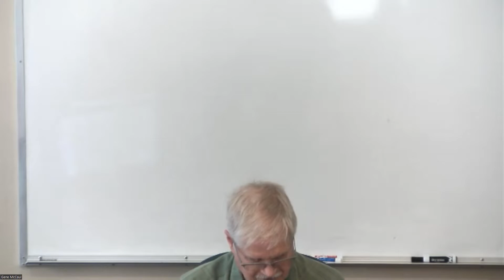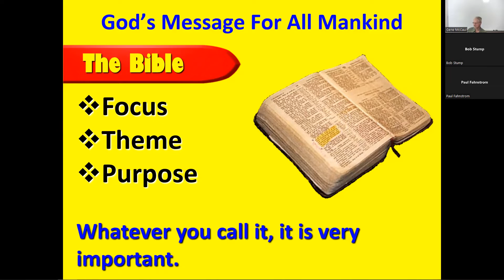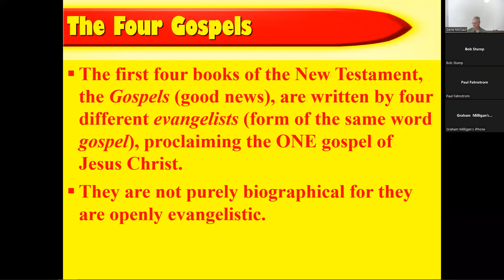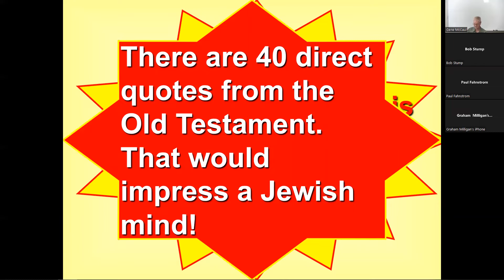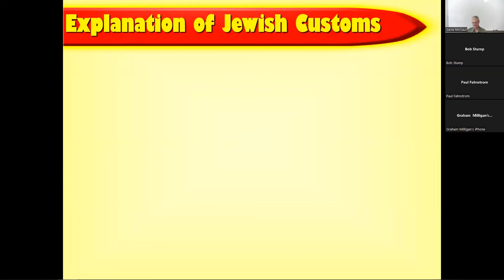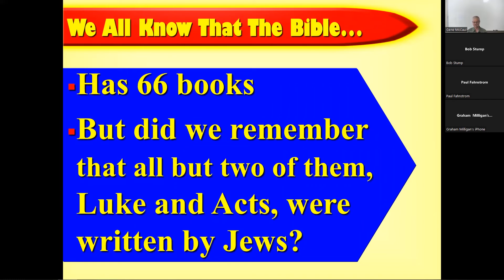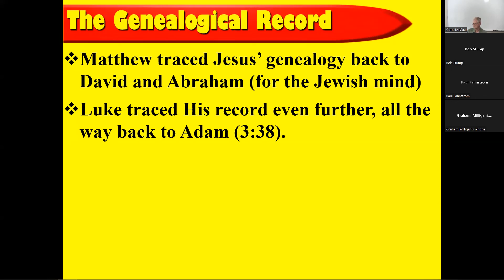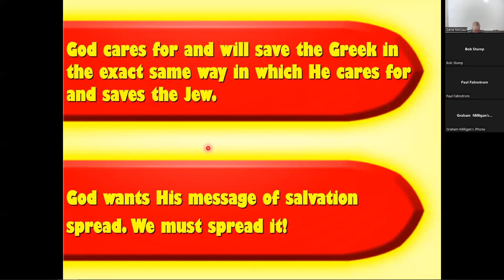Christian Fundamentals - The Four Gospels Pt.1 | 08_07_2022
Join us for Gene McCaul's lesson on Christian fundamentals.
Introduction to the bible and Christianity.